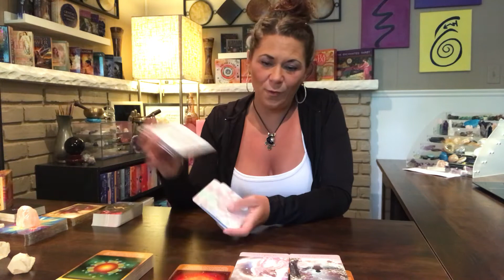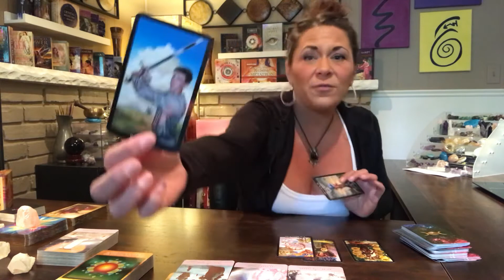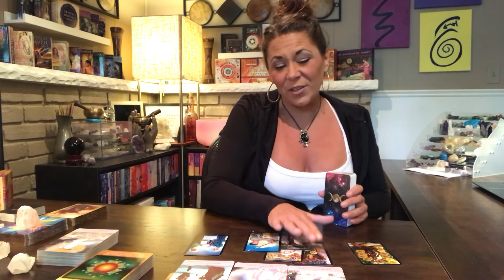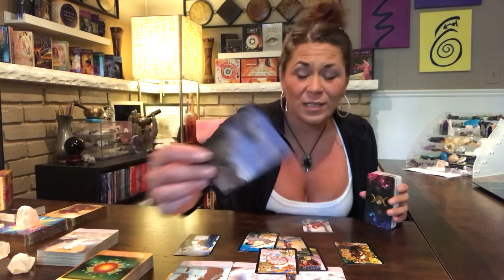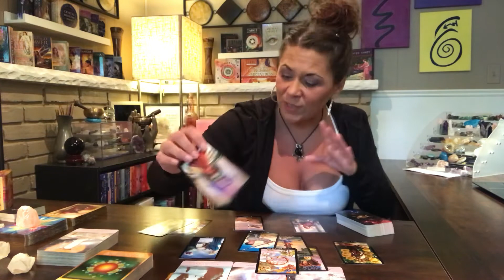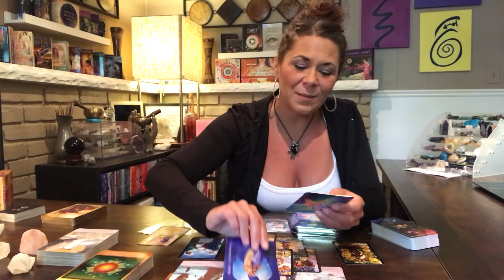Earth Signs - Taurus ♉️ Virgo ♍️ Capricorn ♑️ ~ Intense Emotions Bring Hidden Insights | Clarity